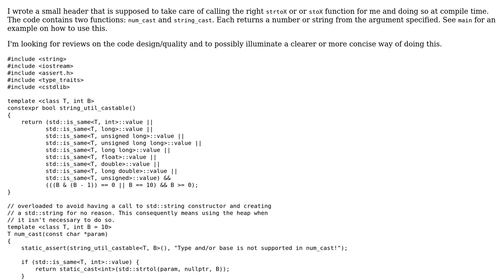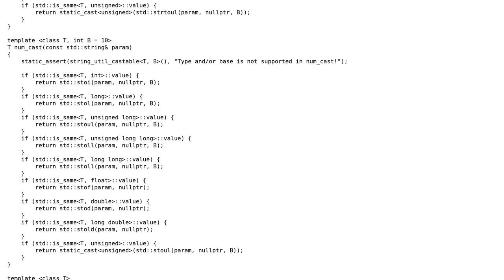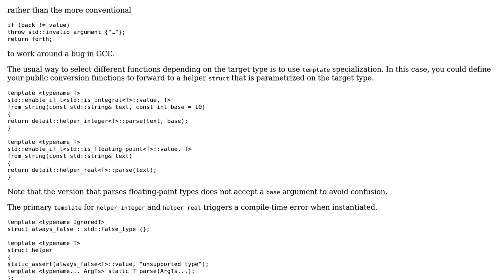String-casting utility functions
With thanks & praise to God, and with thanks to the many people who have made this project possible! | Content (except music & images) licensed under CC BY-SA | Music | Images & others | With thanks to user Jamal user Bizkit user 5gon12eder and the Stack Exchange Network Trademarks are property of their respective owners. You are responsible for your own actions.